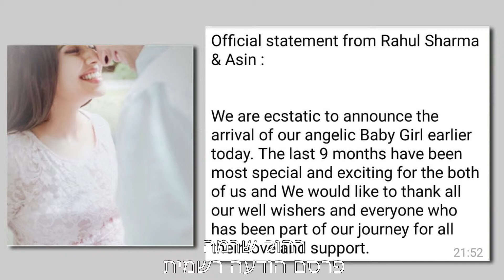Akshay shares FIRST PIC of Asin-Rahul’s “Little Angel” (כתוביות בעברית)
Actress Asin Thottumkal and husband Rahul Sharma were blessed with a baby girl.  The news must be shocking for Asin because she never talked about her pregnancy and neither made any announcement of her pregnancy.  Asin didn’t